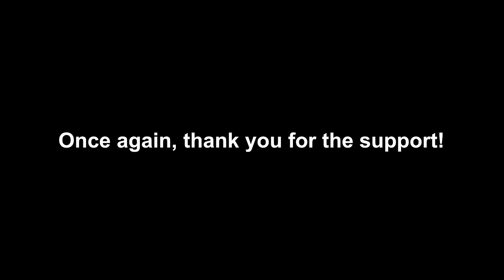So I did another Giveaway for my subscribers! (6.3k subscribers JP GSSR Giveaway!)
So yea...we hit 6.3k subs super fast...as promised here is the 6.3k subs giveaway for JP 6th Anniversary GSSR!
(Not sure if the gift card code will work everywhere but I'll try to give it to you if you win!)

*Next Goal : 10,000 subs before 2021 ends, I'll be giving out 3 gift card for New Year 2022 GSSR!*

I got a Twitch Channel now, be sure to check it out!

Want to support me? It will make my day more happier!